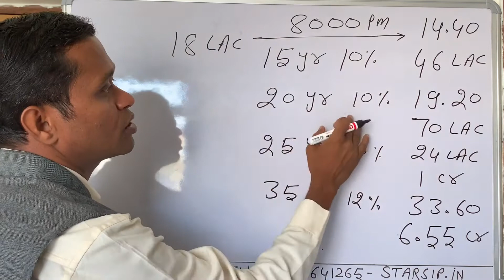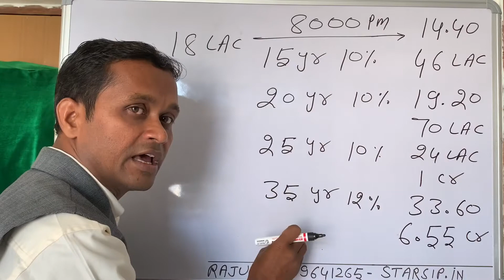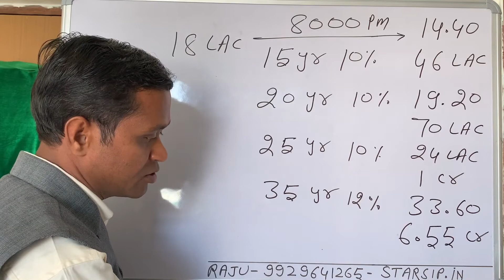My Rental office for Life time...